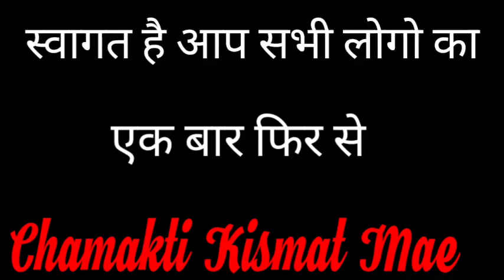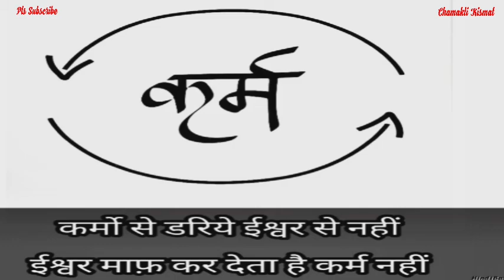मालामाल बन जाओगे आप भी कर लो ये काम || Dhan Prapti Upaye || Jyotish Vidya